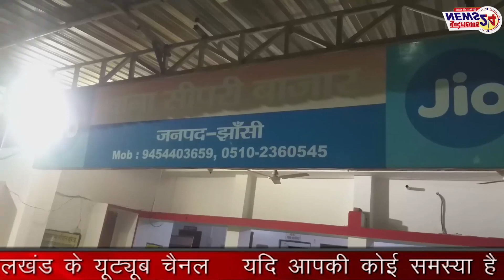झाँसी में मंदिर से लौट रहे युवकों पर शराब माफिया के गुर्गों ने किया हमला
मनीष अली के साथ बृजेश परिहार की रिपोर्ट